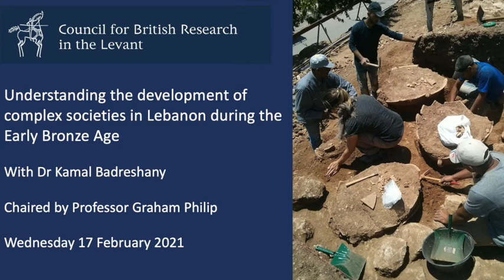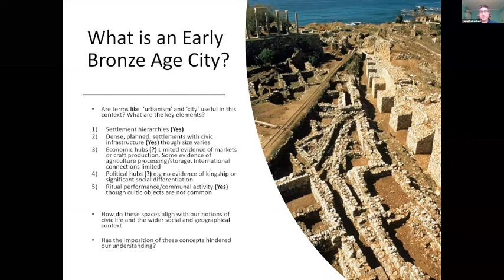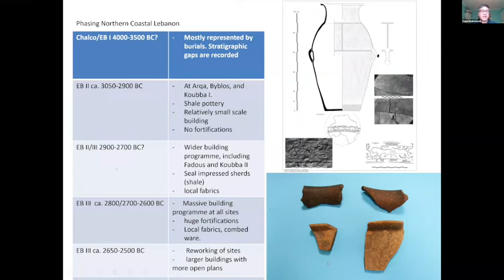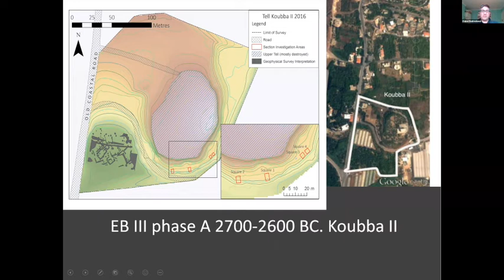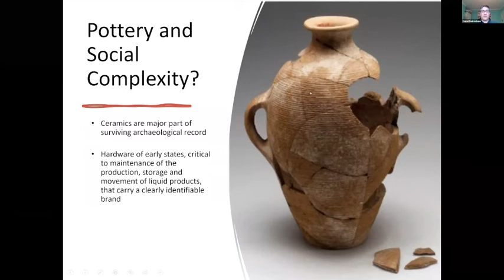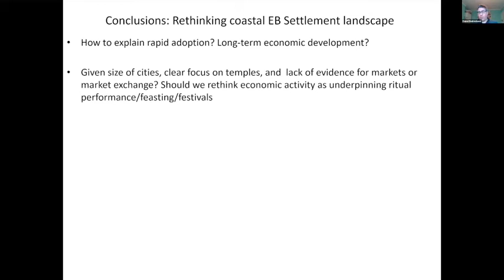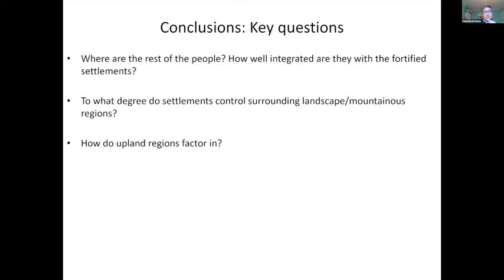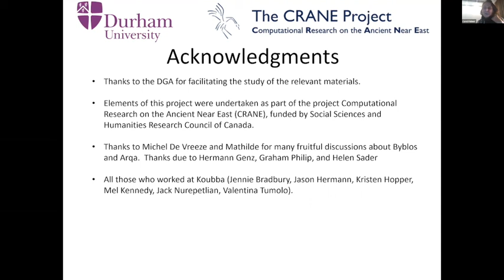Understanding the development of complex societies in Lebanon during the Early Bronze Age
17 February 2021 | This webinar will investigate the development of complex societies in the Lebanese coastal zone during the Early Bronze Age (EBA). New evidence shows that coastal Lebanon, with its unique mountainous setting and ample water resources, developed a distinct pathway to complexity. Dr Kamal Badreshany will discuss ceramic and architectural evidence from recently excavated sites in the region to assess the economic underpinnings of EBA communities. He will examine the distribution of EBA settlement in coastal Lebanon with a view to understanding the underlying logic, and to contrast the distribution of EBA settlements with that documented for other parts of the Levant during this time. The webinar will be chaired by Professor Graham Philip.

About the speakers:

Dr Kamal Badreshany leads the Durham Archaeomaterials Research Centre, an analytical research facility based in the Department of Archaeology that offers advanced chemical and materials analysis for academia and industry. He received his PhD from the University of Chicago in 2013. His research focuses on human adaptation to changing social, economic, and environmental conditions, especially as related to increasing settlement density and the formation of the earliest states in the Levant. He specialises in the analysis of archaeological materials using archaeometric techniques, including ceramic petrography, scanning electron microscopy, XRF, ICP and X-ray diffraction, and he has published extensively on the role of ceramics in the ancient Levant. He is currently a CBRL trustee.

Professor Graham Philip obtained his PhD from Edinburgh University in 1988 and worked as Assistant Director of the British Institute at Amman for Archaeology and History (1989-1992). He was a British Academy Postdoctoral Fellow at the Institute of Archaeology, University College, London, before taking up a lectureship at Durham University in 1994. His research interests fall into three main areas: landscape archaeology, artefact studies, and the nature of early complex societies. Professor Philip is currently a co-investigator on the heritage protection project Endangered Archaeology in the Middle East and North Africa, working with project partners in Lebanon, Iraq and the Caucasus, and co-directs with colleagues at Yarmouk University, a project to create an environmental isoscape map for Jordan, funded by an Arts and Humanities Research Council-Newton award. Until recently, he was editor-in-chief of CBRL's journal Levant.